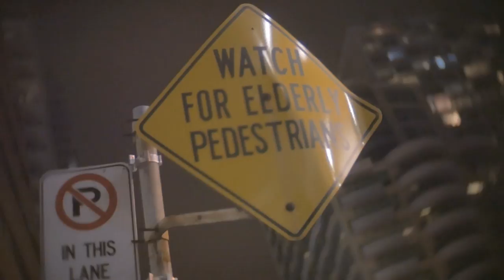Prodigy Tribute - Dyces Trench - Visual By@416PrinceBeatz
Dyces Trench releases a heart felt Tribute record for Prodigy of Mobb Deep describing what the lendary group has done for him and the loss of one of the greats check out some of his links to other videos here

@ttrenchmusic  Fb/dyces trench IG:DycesTrench